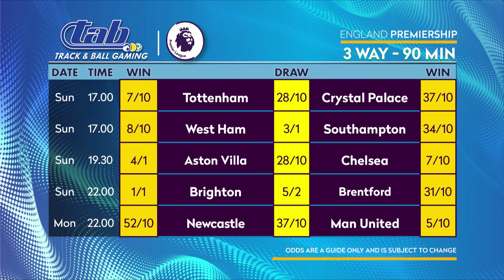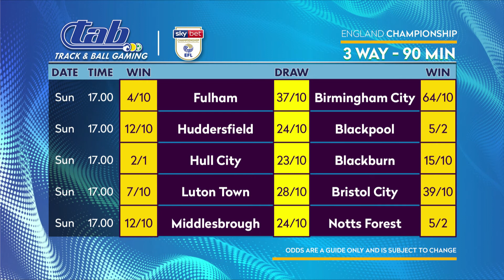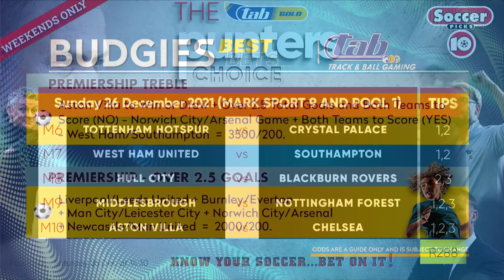OnSide SA Soccer show 20211223